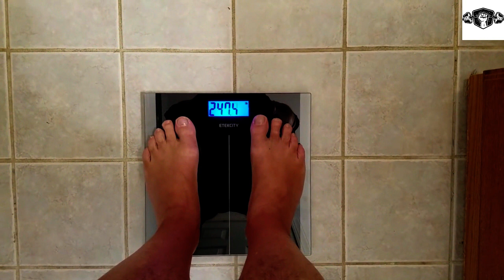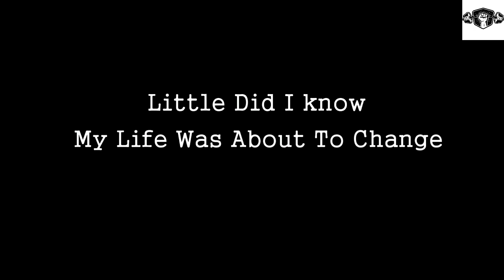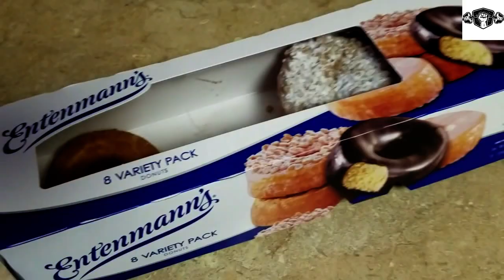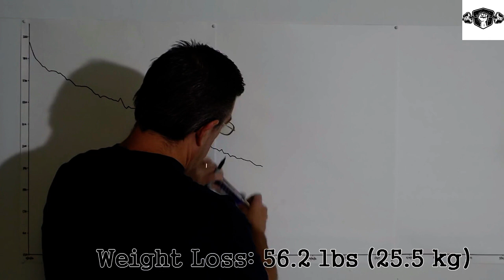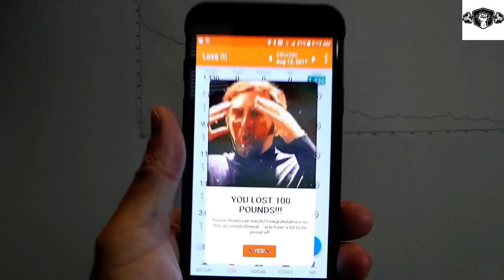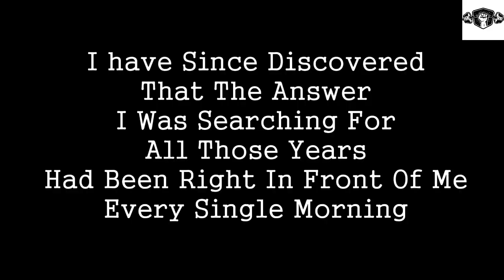HOW TO LOSE 100 lb Weight IN 1YEAR - Mind & Body Transformation 2019|2020